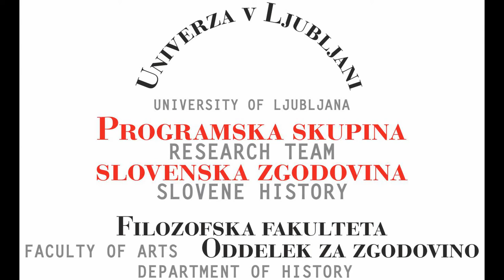Vinko Möderndorfer, Kultura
Ob tridesetletnici samostojne Slovenije si boste lahko 18. junija 2021 ogledali kolaž razmišljanj z naslovom Kje smo trideset let kasneje? Film bo na ogled na predvajalnem seznamu na kanalu Zgodovina.si